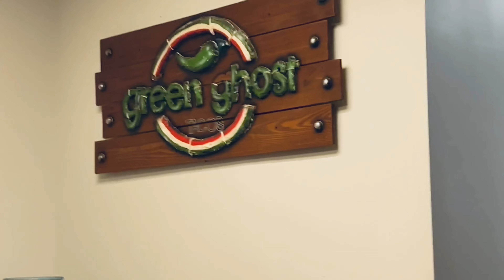My 1st OTR Experience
I had to travel cross country for a photo shoot and interview with Swift. I used i10 on the way going and i20 on the way back. It was a very different experience since I’m used to being home everyday lol.